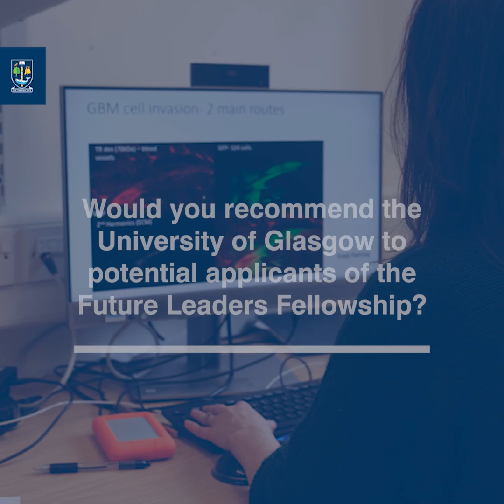UKRI Future Leaders Fellowships - Dr Joanna Birch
Dr Joanna Birch from the School of Cancer Sciences talks about how the prestigious UKRI Future Leaders Fellowship scheme enables her research in therapeutic sciences at the University of Glasgow.